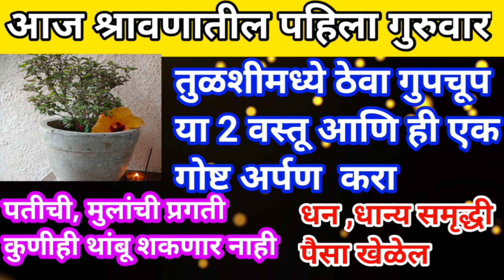आज श्रावणातील पहिलाचगुरुवार तुळशीला अर्पण करा ही १वस्तू अडचणीतून सुटका होऊन इच्छापूर्ती होईल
तुळशीमध्ये ठेवा गुपचूप या 2 वस्तू ही 1 गोष्ट अर्पण करा पतीची,मुलांची प्रगती कोणीही थांबू शकणार नाही